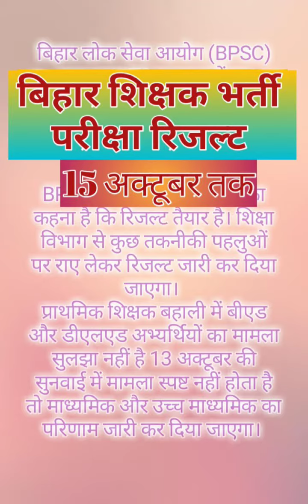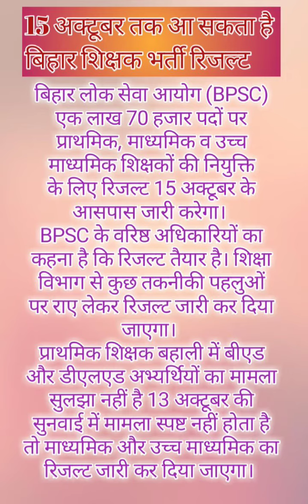बिहार शिक्षक भर्ती परीक्षा रिजल्ट 15 अक्टूबर तक ( BPSC Bihar School Teacher Result)